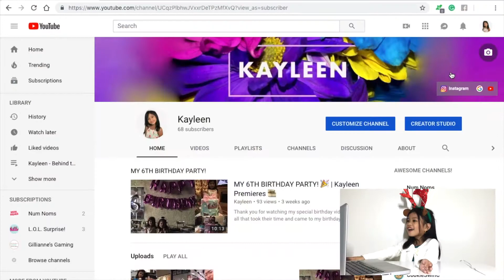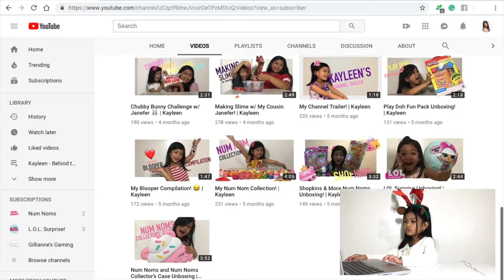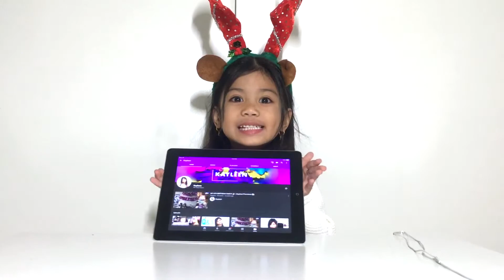Reacting to my FIRST video! | Kayleen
Happy 6 months to our channel! I enjoyed re-watching my first ever video! Make sure to give this video a big thumbs up and I'll see you in my next video! Bye!

Recording Date: December 10th, 2018
Video Editing Software: iMovie, Premiere Pro, & Final Cut Pro